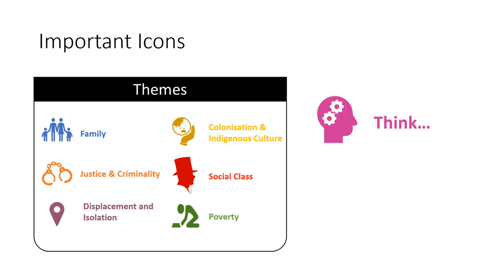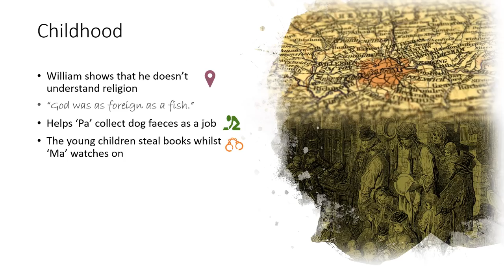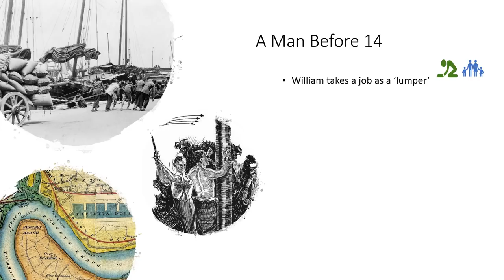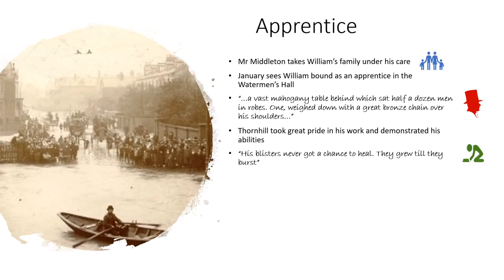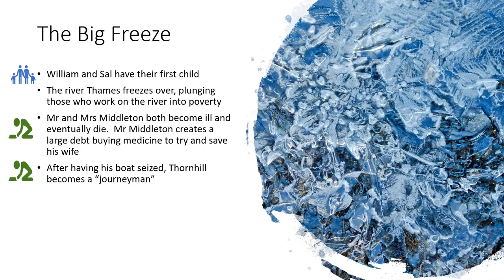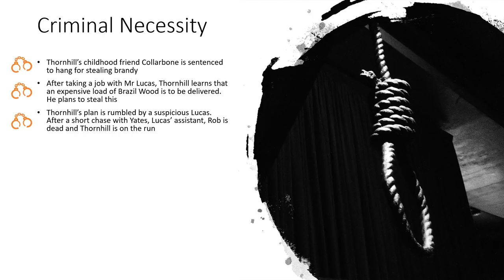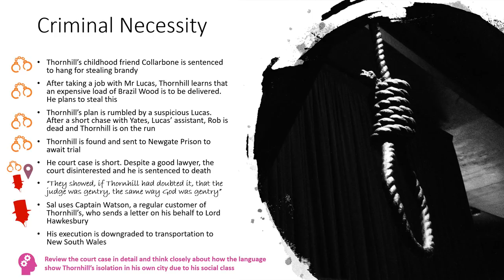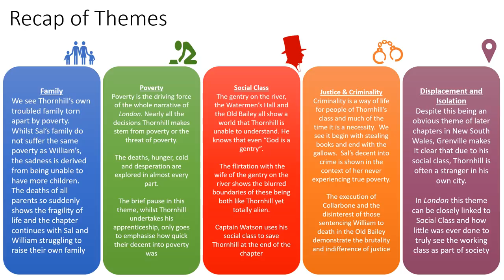The Secret River - 2. London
IGCSE and GCSE revision video focussed on London, chapter 2 of Kate Grenville's 'The Secret River'